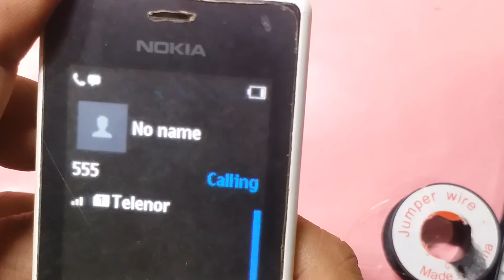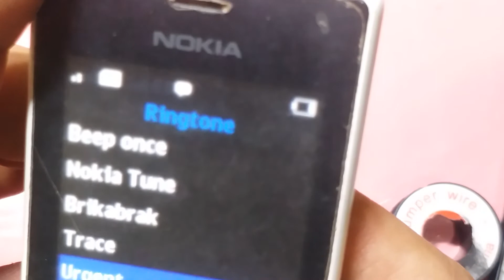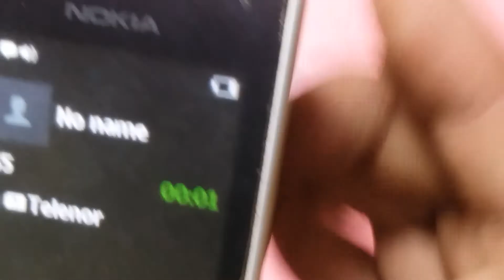How to Nokia 150 Spaker problem %100%